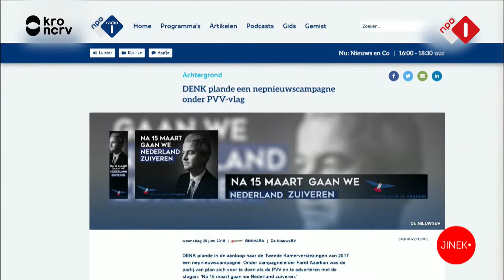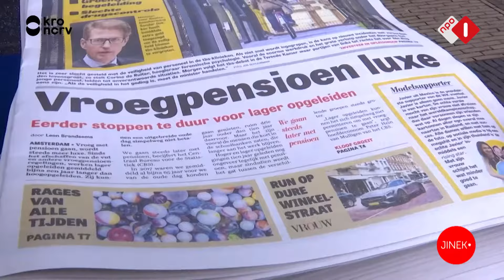Eva Jinek vs Farid Azarkan - 20 juni 2018 in JINEK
Woensdagavond 20 juni 2018 was Farid Azarkan, fractievoorzitter van DENK, te gast bij de talkshow JINEK.
Ze hadden een behoorlijk levendig gesprek met elkaar over dat Denk heeft overwogen om tijdens de Tweede Kamerverkiezingen van 2017 nepadvertenties van de PVV te verspreiden.

Copyright: NPO / KRO-NCRV